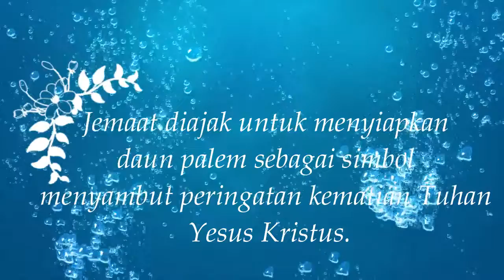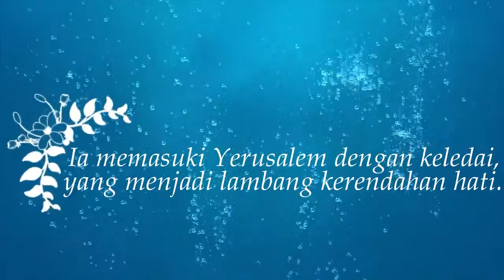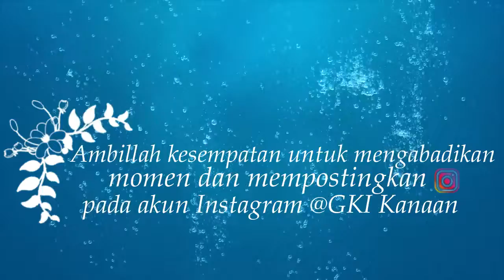Penjelasan Ibadah Minggu Pra Paskah 6 GKI Kanaan